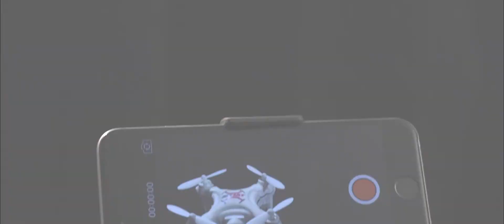MOTA JETJAT ULTRA DRONE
As Featured on Amazon's handpicked Holiday Toy List and named Finalist for Toy Fair's Toy of the Year 2017! The ULTRA Adventure for Everyone - Experience First Class Flight with Auto Landing, Takeoff, and Hover with the push of a button, features never before seen in mini drones. ULTRA is App Ready - take pictures and video and save it right to any smartphone